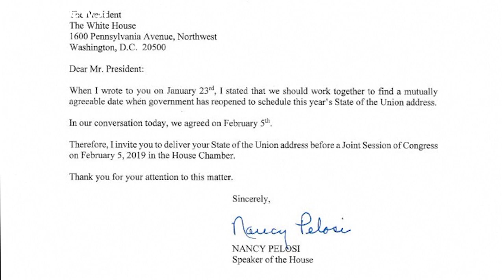Στις 5 Φεβρουαρίου η ομιλία Τραμπ στο Κογκρέσο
Βρέθηκε η «χρυσή τομή» με την Νάνσι Πελόζι…